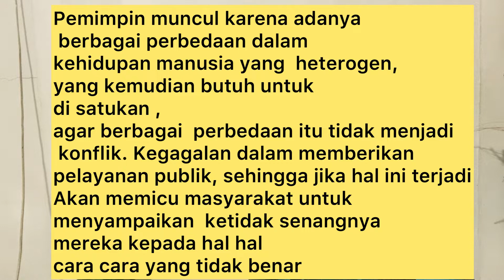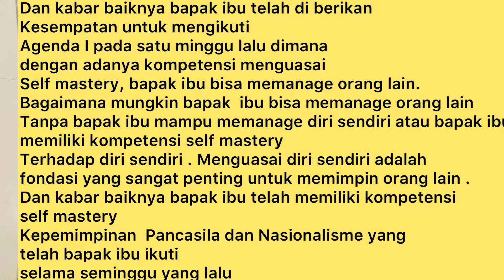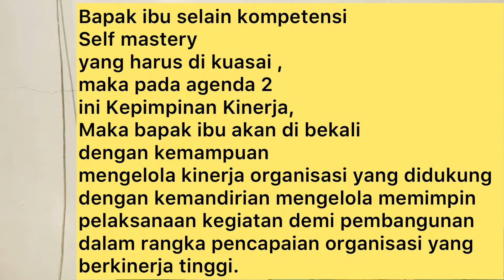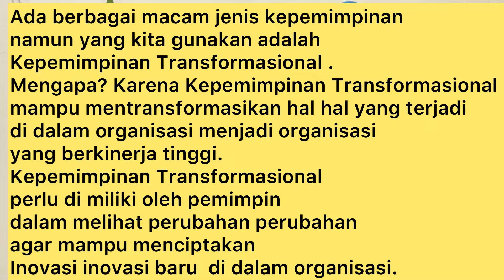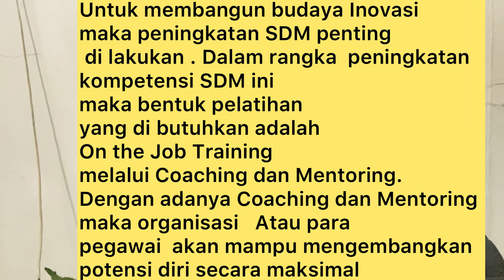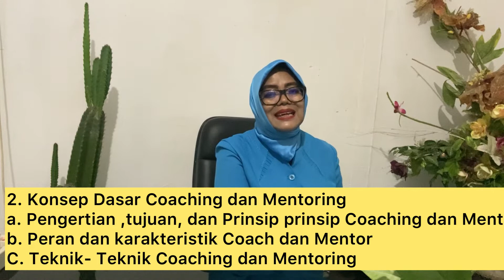106❤️STRATEGI PEMBELAJARAN KEPEMIMPINAN TRANSFORMASIONAL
kepemimpinan transformasional pada organizational citizenship behavior dan komitmen afektif